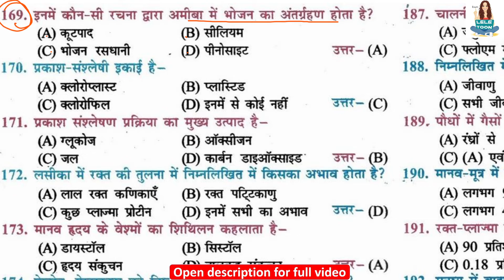इनमे कौन सी रचना द्वारा अमीबा में भोजन का अंतर्ग्रहण होता है? | Which of the following is responsibl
class 10th biology full objective question इनमे कौन सी रचना द्वारा अमीबा में भोजन का अंतर्ग्रहण होता है? | Which of the following is responsible for ingestion of food in amoeba? | iname kaun see rachana dvaara ameeba mein bhojan ka antargrahan hota hai?